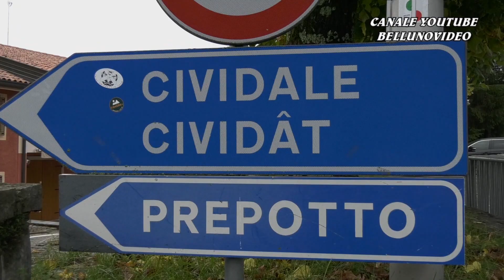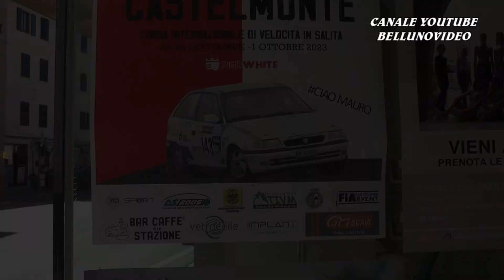SALITA CIVIDALE - CASTELMONTE 2023 | GIANLUCA TICCI | FIAT X1/9 E2SH 2000 | VIDEOCLIP